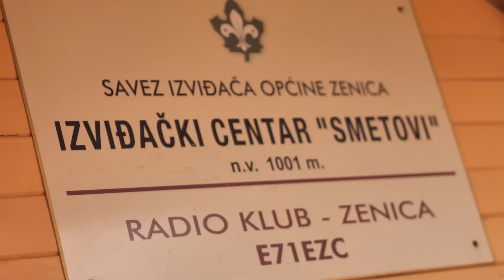DA ŠETANJE VALJA, POŠTAR BI ŽIVIO 100 GODINA!